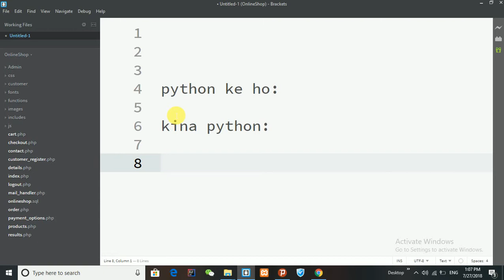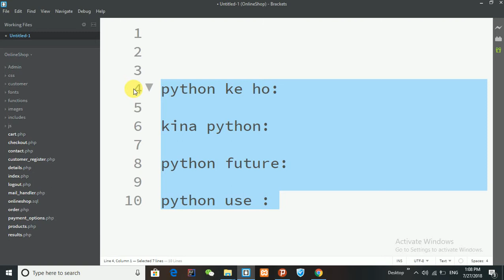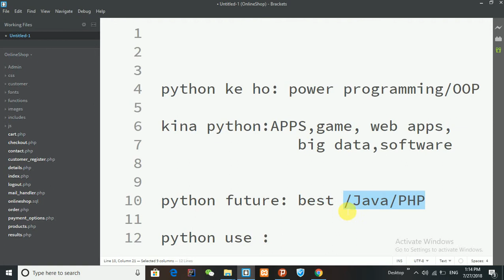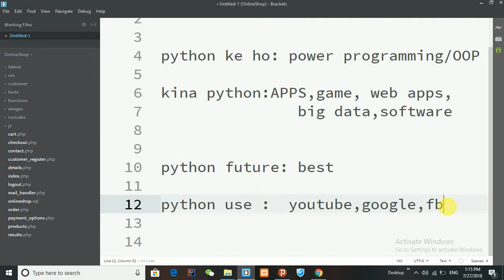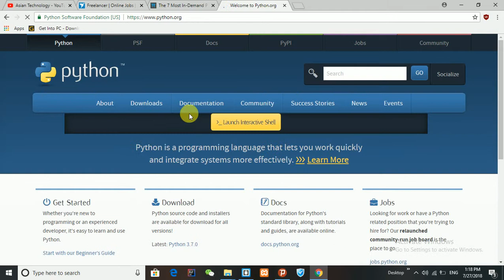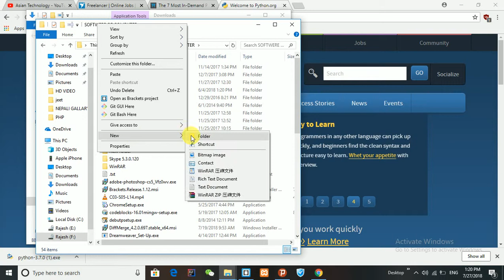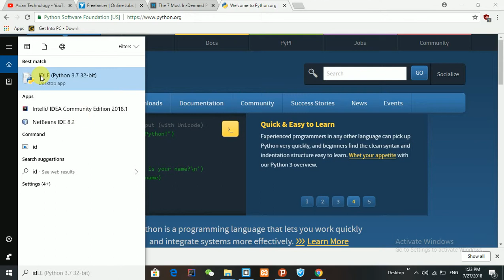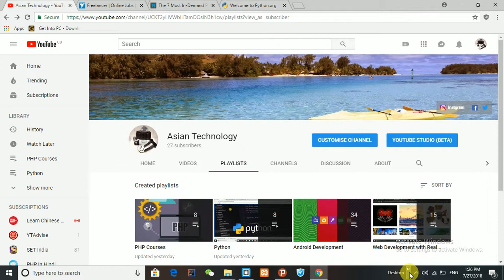001 Intro and download Python in nepali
This is pytthon introducation and download video in nepali.